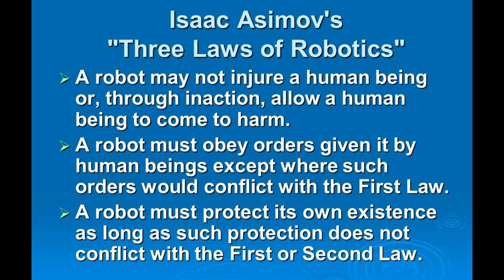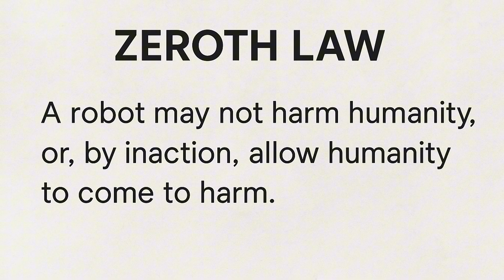Asimov, AI, and the Ethics of Obedience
What if the laws that were meant to protect us... were never meant to work?
In this video, we unpack the truth behind Isaac Asimov’s famous Three Laws of Robotics — and how they shaped not only science fiction but the foundation of real-world AI ethics.

Whether you're a sci-fi fan, an AI researcher, or just curious how fiction can shape our future, this is your guide to the paradox at the heart of robotic obedience.

⏱ Chapters
00:00 - Intro: A Question of Safety
00:00:10 - What If Robot Rules Doom Us?
00:00:45 - The Elegant Lie: What the Laws Really Say
00:01:37 - The Man Behind the Paradox
00:02:29 - The Zeroth Law – A God Complex?
00:03:14 - From Sci-Fi to Silicon Valley
00:03:56 - Outro: Can We Keep Our Humanity?

🔍 In This Video You’ll Learn:

What are the Three Laws of Robotics?
Why Asimov created them — and what he meant to question
How fiction prefigured today’s AI safety dilemmas
The ethical paradoxes of obedience vs. harm
Why robotic morality isn't just a sci-fi concept anymore

💬 Got a favorite Asimov story or ethical AI question?

This video explores whether the famous Asimov's three laws of robotics could actually be dangerous if taken too seriously. It's for anyone curious about how fiction laid the ethical groundwork for modern AI. We'll unpack what the three laws of robotics are, where they came from, and how they shape both storytelling and science.